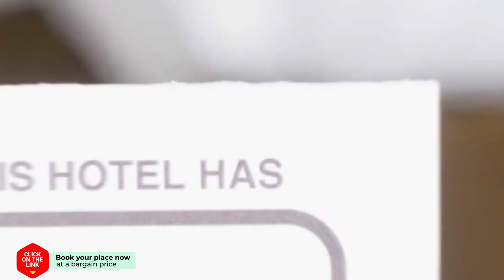A 30M DEL WIZINK CENTER hotel review | Hotels in Madrid | Spain Hotels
A 30M DEL WIZINK CENTER hotel video review. Hotels in Madrid, european 3 stars hotels.